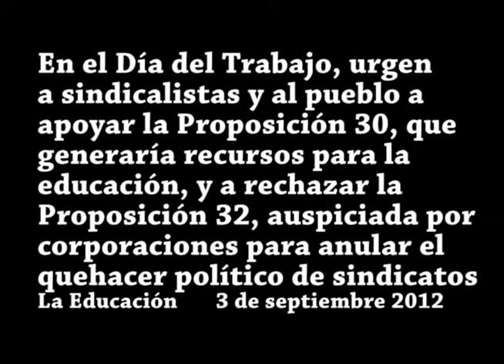En el Día del Trabajo en LA llaman a defender a la educación pública y a los sindicatos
Peligrosa embestida derechista